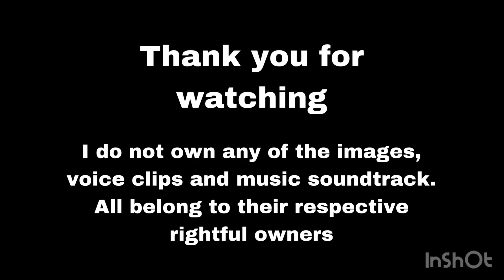Sonic Prime (Season 2) - Characters and Voice Cast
Wow that took long enough but it’s finally here!!! Enjoy The Video and I’ll see you guys later ;)